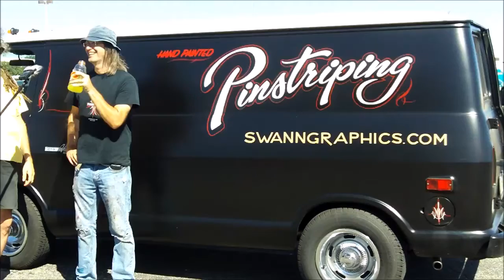Michael Swann PinStriper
Pinstriping At Cruising The Coast 2016